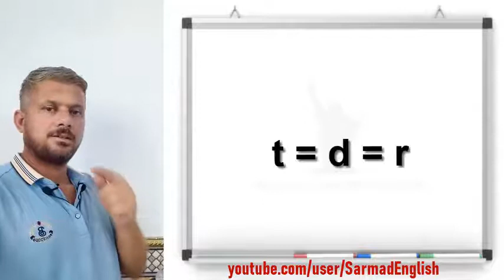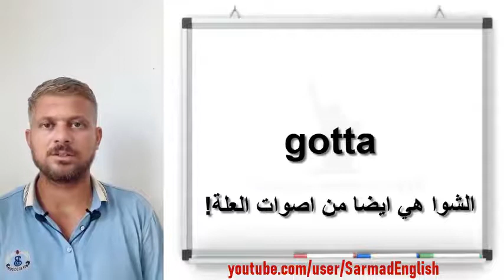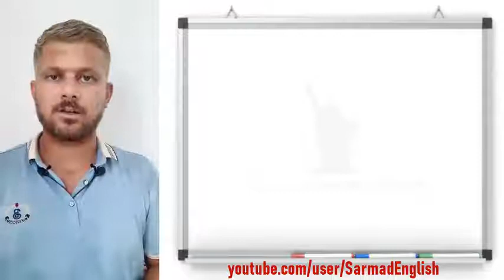حل مشكلتك مع فهم الكلام الامريكي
استعراض وملاحظات هامة تساعدك في فهم استماع وتحدث كلام الامريكان